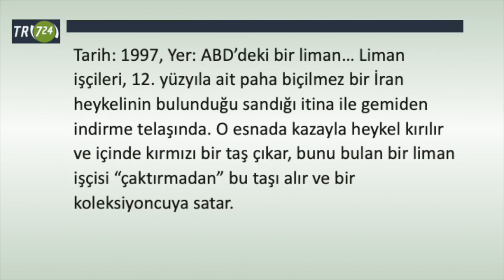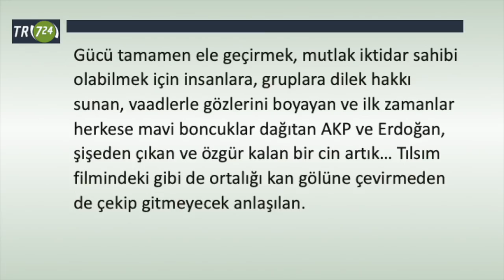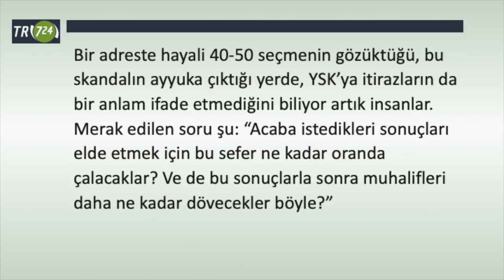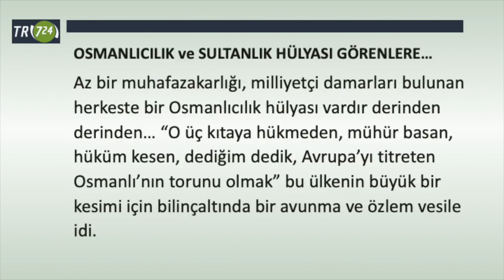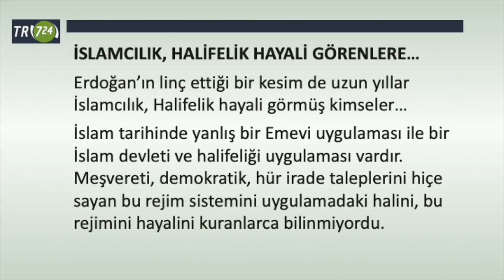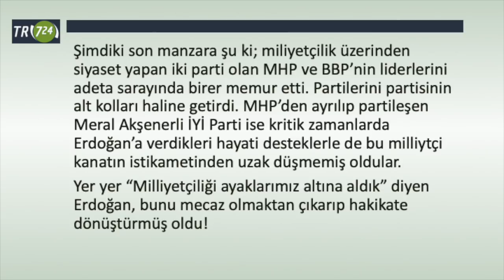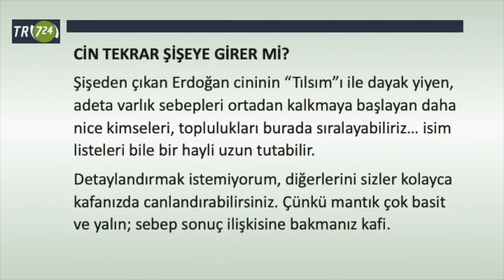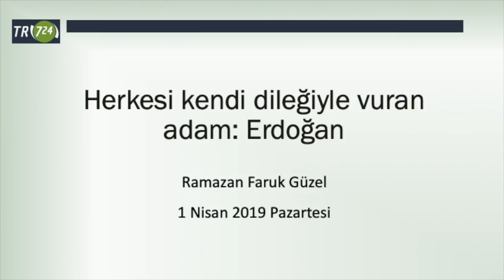Herkesi kendi dileğiyle vuran adam: Erdoğan [Ramazan F. Güzel - 1 Nisan 2019]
YORUM | RAMAZAN FARUK GÜZEL

Tarih: 1997, Yer: ABD’deki bir liman… Liman işçileri, 12. yüzyıla ait paha biçilmez bir İran heykelinin bulunduğu sandığı itina ile gemiden indirme telaşında. O esnada kazayla heykel kırılır ve içinde kırmızı bir taş çıkar, bunu bulan bir liman işçisi “çaktırmadan” bu taşı alır ve bir koleksiyoncuya satar.

Taşın içinde zamanında bir kahin tarafından hapsedilmiş bir cin vardır ve onun serbest kalabilmesinin tek bir yolu vardır: Birinin ondan bir dilekte bulunması… İnsanın dileğinin yerine gelmesi normalde ne güzel bir şey değil mi? Ama öyle olmuyor neticesinde. O cin, dileyenin dileğini öyle bir yerine getiriyor ki o insanın sonu, o dileğin gerçekleşmesi neticesinde oluyor ve ortalık kan gölüne dönüyor ve cin de amacına ulaşıp özgür kalmış oluyor!

Size bu anlattığım, İlk vizyona çıkmasının ardından bir ‘b’ filmi serisine dönüşen Wishmaster’ın (Tılsım) giriş sahnesi ve kısa özeti.  Başrollerinde Andrew Divoff ve Robert Englund’un yer aldığı 97 yılı yapımı bu filmin yönetmen koltuğunda Robert Kurtzman vardı ve yapımcısı (korku filmlerinin ustalarından) Wes Craven idi, senaryo ise Peter Atkins’a ait idi.

FİLMİN GÜNÜMÜZ TÜRKİYE ÇAĞRIŞIMLARI

Bu gerilimli fantastik/korku filmi serisine bir şekilde denk gelmişsinizdir. İyi tutmuş bu seri sadece iyi korkutmakla kalmamış, bazen insanın kendi arzu ve dilekleriyle de vurulabileceğinin göstermesi açısından önemli bir gösterge olmuştu. Tabii ki asıl Erdoğanlı AKP dönemini gördükten sonra bu film çok farklı bir anlam ifade etmiş, bir çok çağrışımlar yapmıştı…

Gücü temamen ele geçirmek, mutlak iktidar sahibi olabilmek için insanlara, gruplara dilek hakkı sunan, vaadlerle gözlerini boyayan ve ilk zamanlar herkese mavi boncuklar dağıtan AKP ve Erdoğan, şişeden çıkan ve özgür kalan bir cin artık… Tılsım filmindeki gibi de ortalığı kan gölüne çevirmeden de çekip gitmeyecek anlaşılan.

Şimdi AKP ve Erdoğan cininin şişeden çıkabilmek için kimlere ne vaadler verdiklerini, sonra o insanların neler bulduğuna bir göz atalım.

DEMOKRASİYİ SADECE SANDIK SANANLAR

Demokratikleşme arayışları Osmanlı’nın son dönemlerindeki Tanzimat ve Meşturiyet denemelerinden beri süregelen bir süreç. Demokrasi için yeterince bedel ödememiş ve işselleştirememiş olan insanımız içerisinde hala da demokrasi deyince sadece sandık anlayan çok büyük kütle var.

Şimdi sandık fetişizminin baş savunucuları AKPliler. Her türlü –bir şekilde- sandıktan galip çıkabileceklerine inanan bu zümre, sandıktan istedikleri sonucu çıkarabilince her şeye kafi olduğuna kaniler artık. Ve o sandığı insanların kafasına vura vura diğer kesimlere şu hakikati öğretiyorlar:

“Demek ki demokrasi dediğin sadece sandık ve seçim sonuçları demek değilmiş. Kurumlar arası denge, balans, güçler ayrımı vb gibi demokrasinin unsurlarının olmadığı ülkelerde sandıklar ve seçim sonuçları o kadar da önemli değilmiş, demokrasi demek değilmiş.”

Evet, Erdoğan AKPsi, seçim sandığını diğer kesimlerin kafasında paralayarak, sandığı tabu haline getirmiş olanlara bunu öğretmiş oldu. Bu satırları yazdığım sırada yerel seçim sonuçları açıklanmamıştı. Pek kimse de merak etmiyor zaten. Zira seçim sayım bilgisayar sistemlerinin iktidar tarafından kontrol altında tutulduğu yerde sonuçlarla çok rahat oynanabileceğini, sonuçların çok rahat manüpile edilebileceğini herkes gördü. Bir adreste hayali 40-50 seçmenin gözüktüğü, bu skandalın ayyuka çıktığı yerde, YSK’ya itirazların da bir anlam ifade etmediğini biliyor artık insanlar. Merak edilen soru şu: “Acaba istedikleri sonuçları elde etmek için bu sefer ne kadar oranda çalacaklar? Ve de bu sonuçlarla sonra muhalifleri daha ne kadar dövecekler böyle…?”